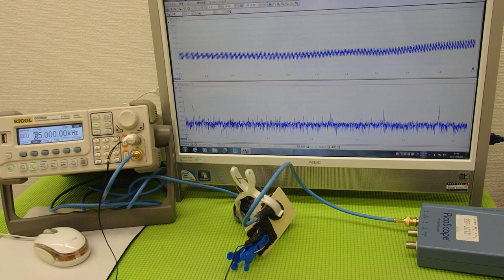超音波プローブの発振制御技術